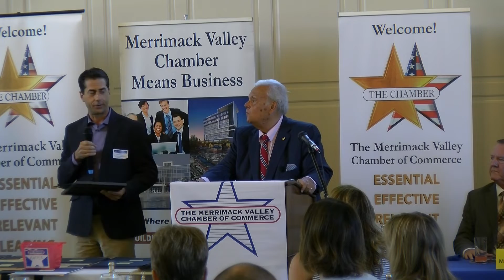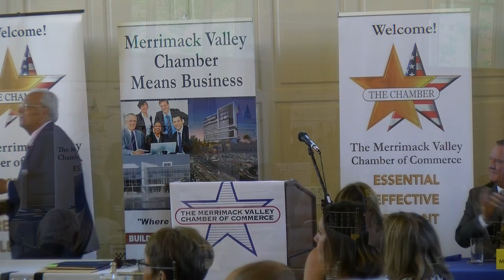2022 Annual Small Business Recognition Awards | MVCC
The Merrimack Valley Chamber of Commerce hosts their 2022 Annual Small Business Recognition Awards Breakfast at the Renaissance Golf Club in Haverhill, Massachusetts.